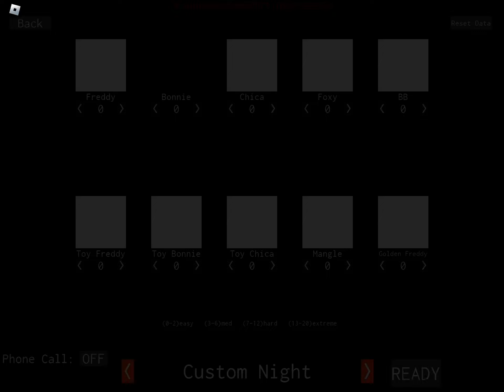fnaf 2 custom night in roblox (Office Intruders complete)